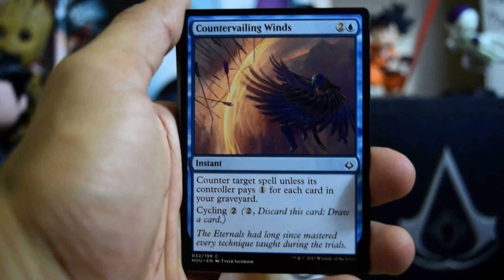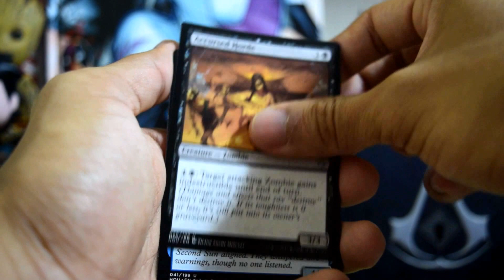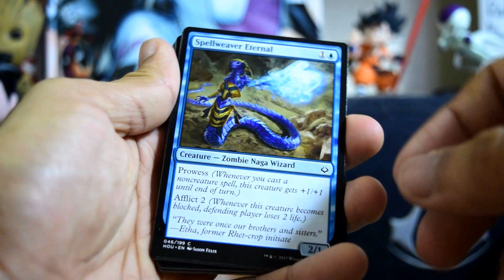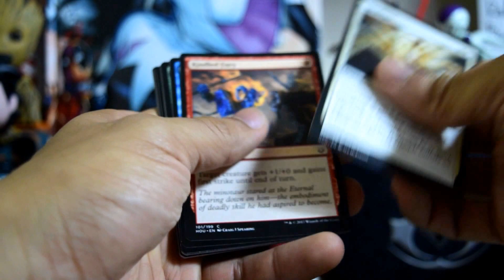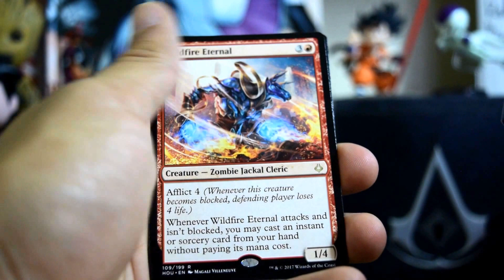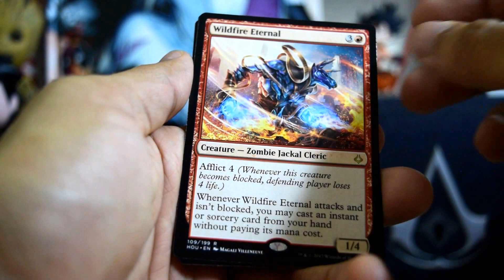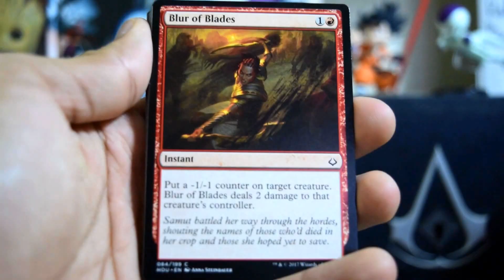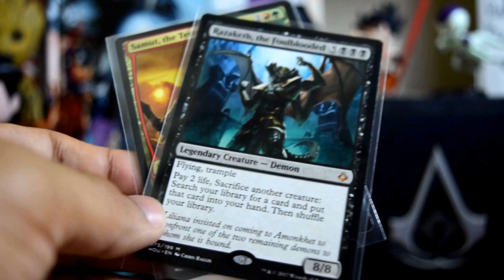Opening Hour of Devastation boosters!!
Today I got my hands on a couple of Magic: The Gathering booster packs. Lets see what "Hour of Devastation" has in store for us on this new video!